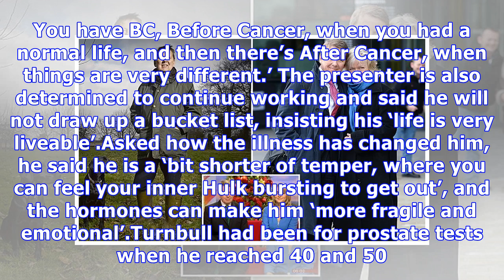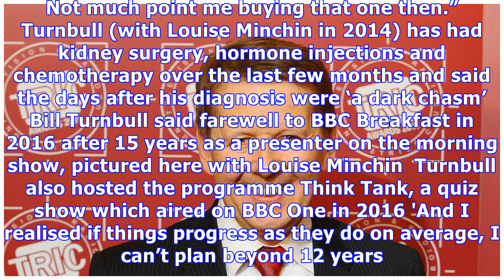Former BBC host Bill Turnbull has prostate cancer